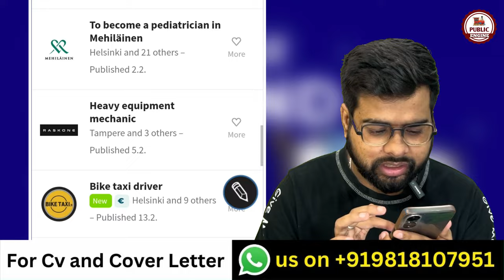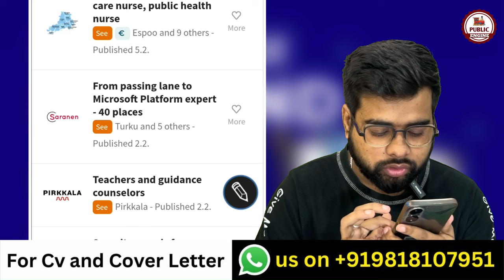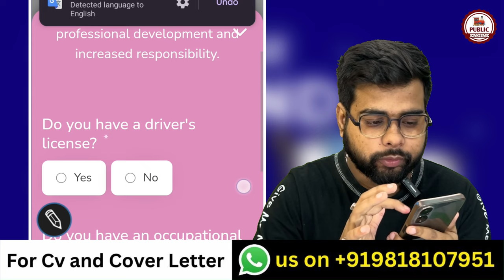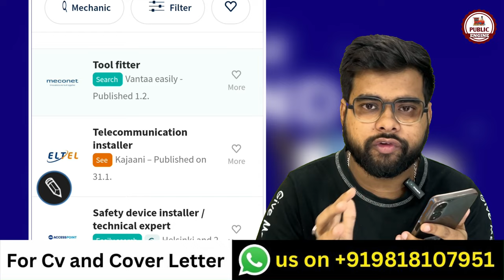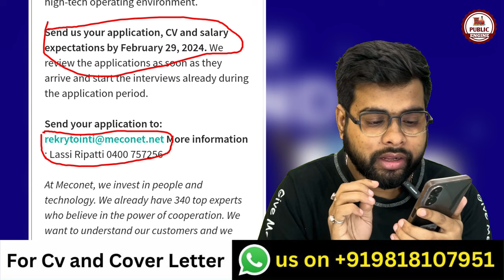Finland Free Work Visa 2024 | Finland Jobs For Indians | Public Engine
This video is about the process of searching and applying for jobs in Finland. The process is simple and you can follow this process to secure a job in Finland so that you can get a work visa for Yourself. To know more, watch the video till the end.

✅For Impressive CV📃 & Cover Letter📃, kindly join My Telegram Group:-

For Assistance:-
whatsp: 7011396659